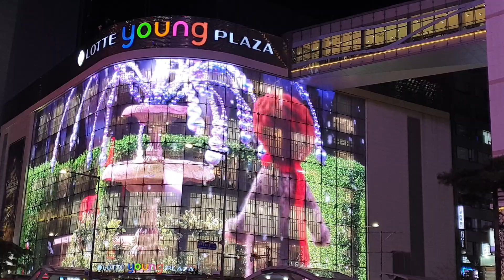화려한 조명, 소공동 롯데호텔 야경, 촬영하는 사람 Colorful lighting, Sogong-dong Lotte Hotel, photographer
‘세상여행'과 함께하면 세상이 이웃이 됩니다^^
With 'World Travel', the world becomes a neighbor ^^